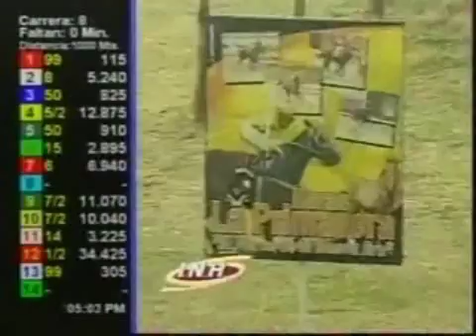EN LINEA CON EL 30-G, 04/07/2014